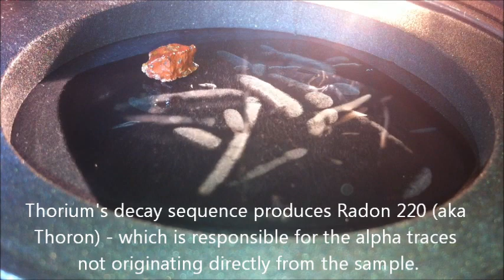Uranium and Thorium Samples in Cloud Chamber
Nothinglabs.com is now selling radioactive samples on ebay!